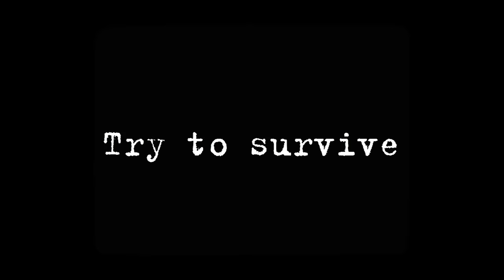Все лучшие игры на Андроид №16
Все самые интересные Андроид игры №16